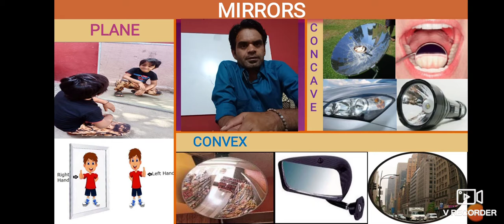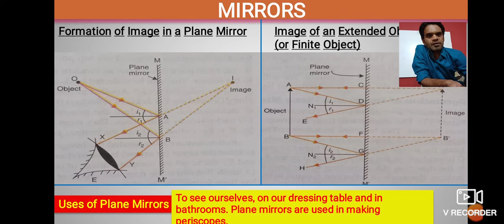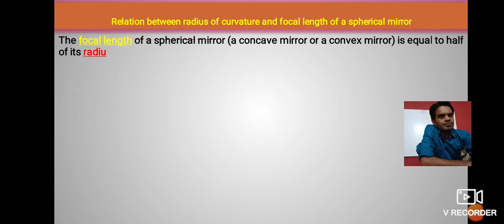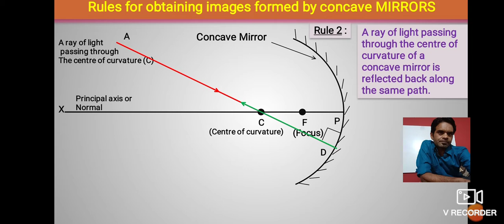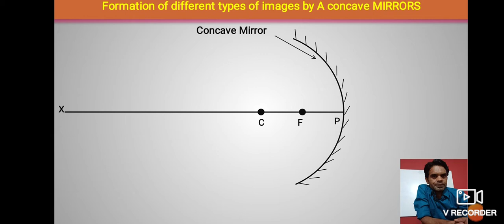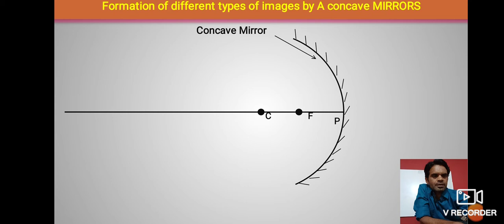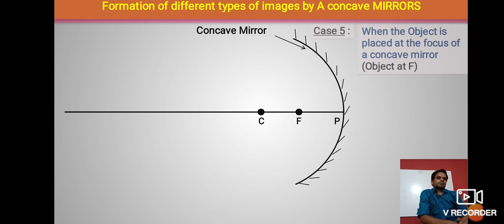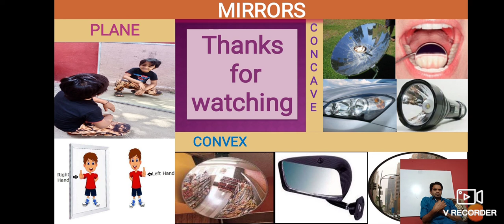Class 10 light: Reflection and Refraction part 2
In this video we learn about mirrors.